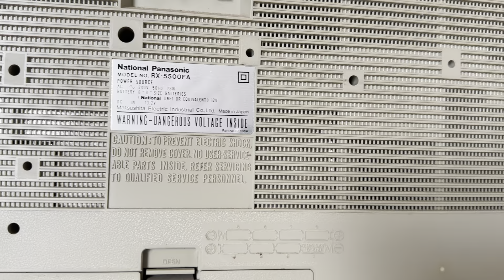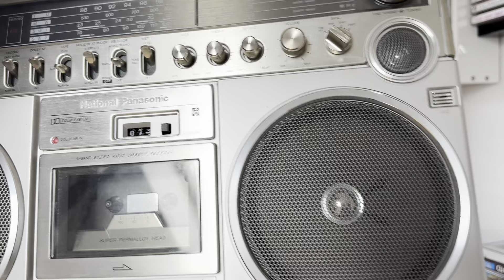National Panasonic RX-5500 FA. Nippon 4 down under. A RARE find. Golden 80s4ever.